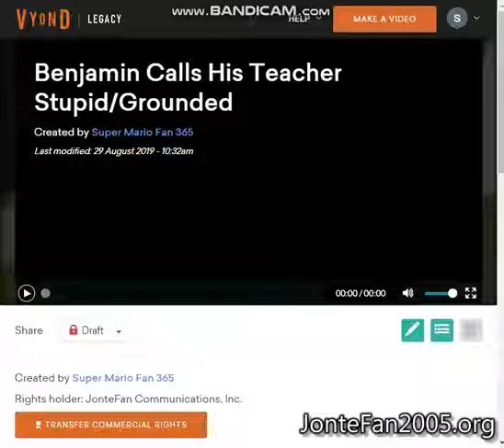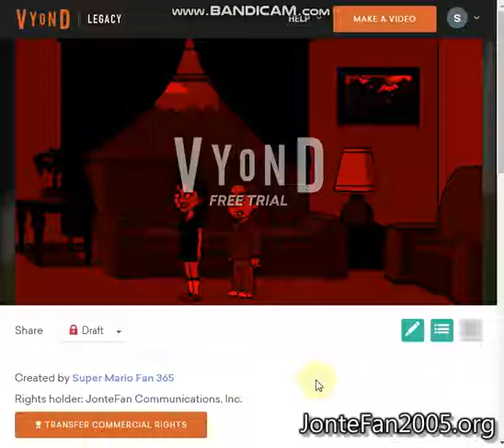Benjamin Calls His Teacher Stupid/Grounded